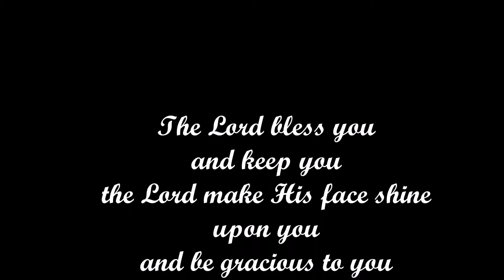Kate and Ray 14th Wedding Anniversary